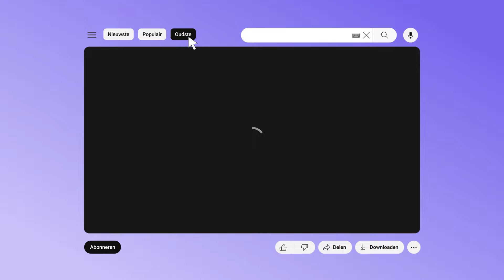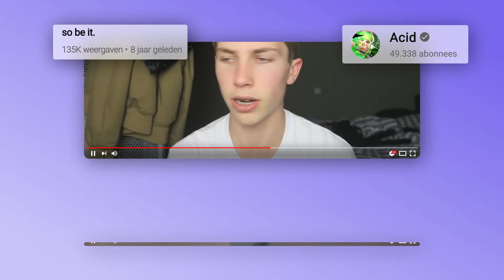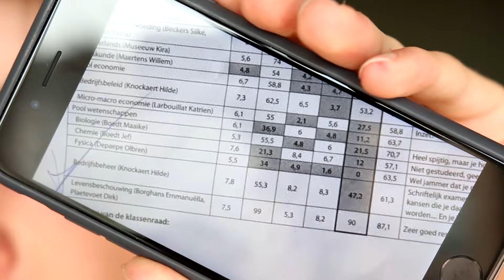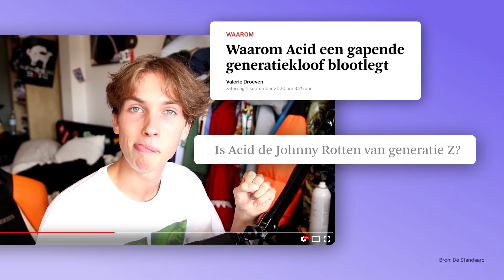Superpopulair maar niet voor de eerste keer controversieel: wie is Acid?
Entertainer of onruststoker? Alles wat je moet weten over Youtube-fenomeen Acid.

Influencer Acid, Nathan Vandergunst, krijgt een gevangenisstraf van 3 maanden met een uitstel van 3 jaar, omdat hij de namen heeft genoemd van (ex-)Reuzegommers in een YouTube-video.